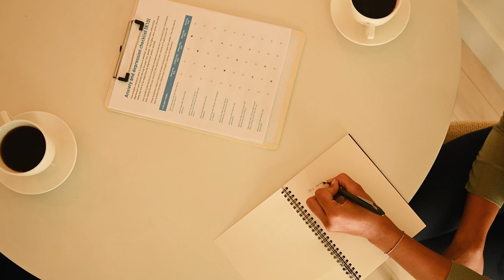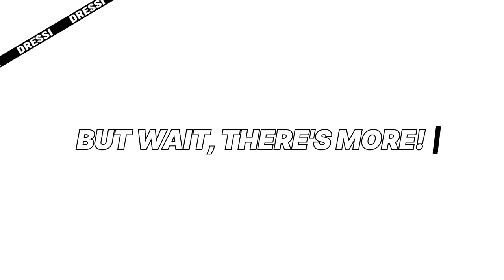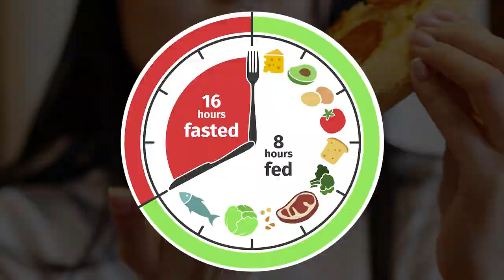how to lose weight fast as a girl (full guide)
We all have been there – deciding to lose weight... and fast.
But, you'll probably be hearing a fair share of wacky weight loss advice, like only drinking celery juice or replacing your meals with weight loss "cookies."
Attention, all fierce ladies, seeking a weight loss revolution!
You don’t need any gimmicks for rapid weight loss - no fad diets, secret weight loss supplements, or crazy long sessions at the gym.

We have sustainable and achievable tips that will help you see results fast, without feeling deprived.

If you want to find out how to lose weight fast as a girl, watch the video until the end...

Hope you enjoyed this video on how to lose weight fast as a girl.